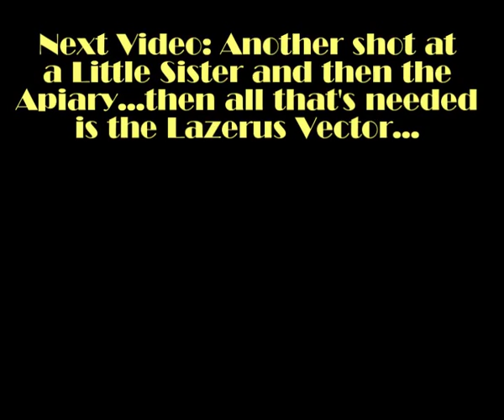Bioshock Walkthrough (Hard) - Part E22 - In Wine, Possession!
A winery, what better place to find distilled water...and booze to get Jack p !